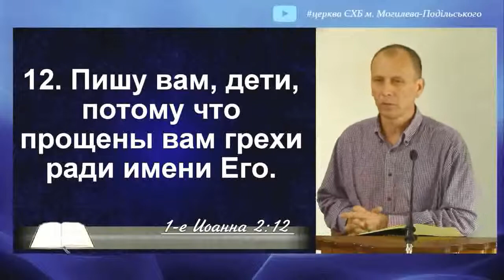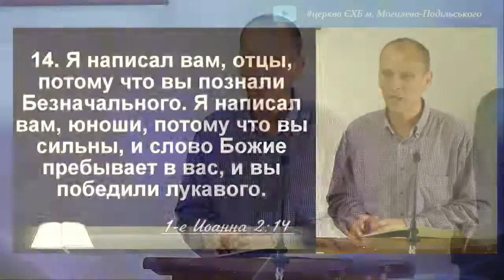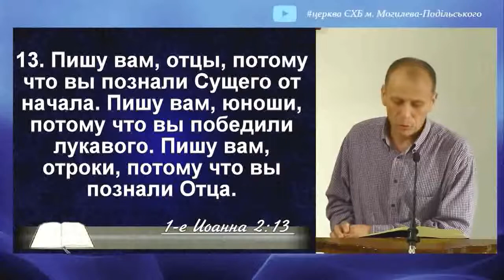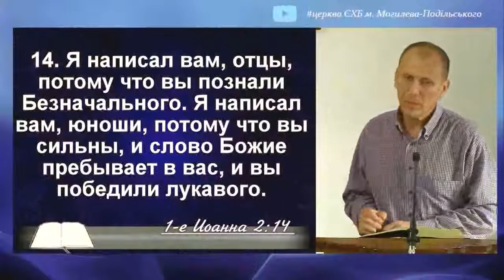1-е Иоанна глава 2:12-14 Этапы отношений с Богом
Давайте мы с вами поразмышляем над словами которые записаны в первом соборном послании апостола Иоанна 2 глава начиная с 12 стиха прочитаем